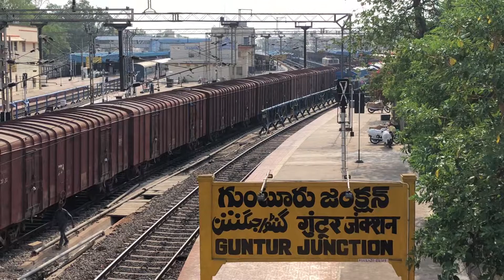HUBBALLI PASSENGER || 56501 || BZA-UBL || UBL WDP-4 || DEPARTING GUNTUR JN || INDIAN RAILWAYS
Train numbered:- 56501/Vijayawada Junction BZA - Hubballi Junction (Hubli) UBL Passenger, hauled by Hubli UBL WDP-4 #20033, departing from Guntur Junction, Platform no.1.